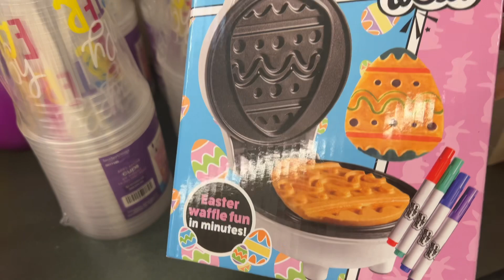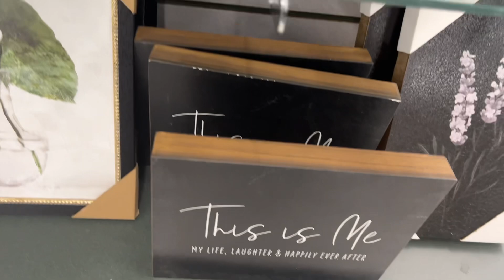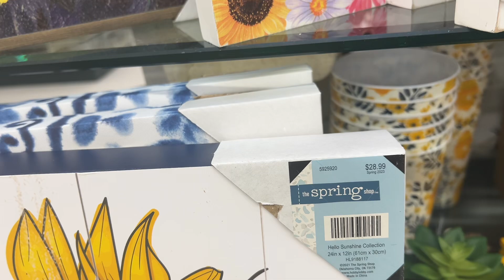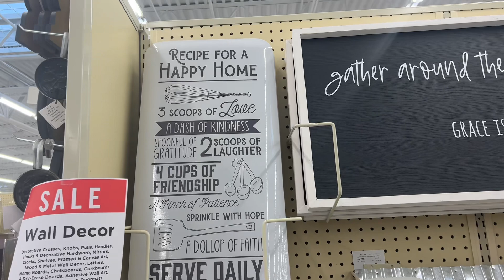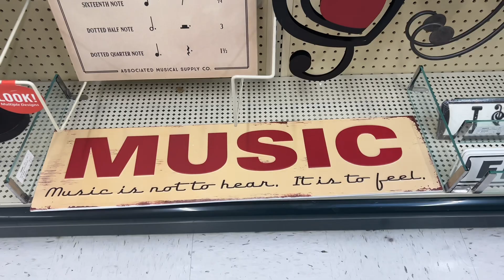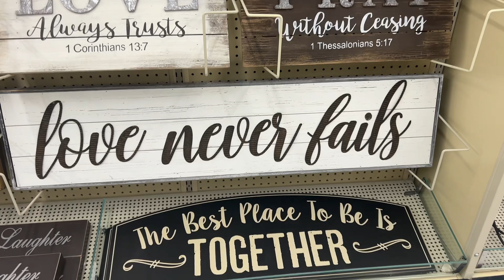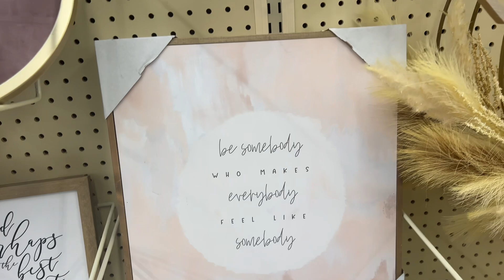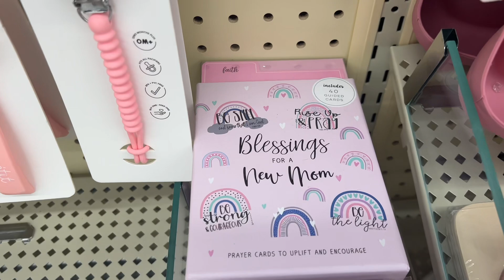LET’S SHOP HOBBY LOBBY 🌻(NO TALKING)